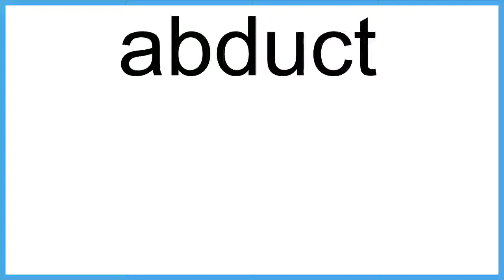abduct The New English Dictionary meaning | Vocabulary for Kids | Children's Dictionary